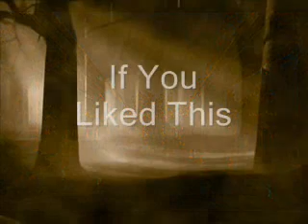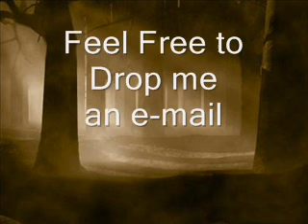Walt Whitman Tribute - Enlightenment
For updates on my new videos join the facebook group at this